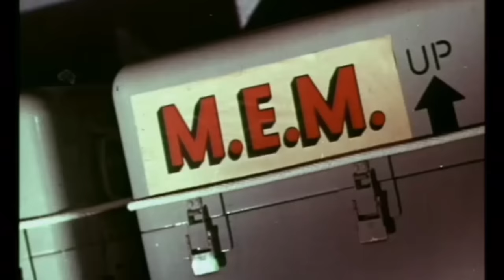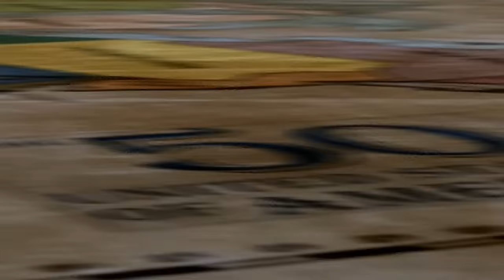The Time Tunnel Facts and Goofs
In this video we explore The Time Tunnel facts and goofs from the classic 1960's television series starring James Darren, Robert Colbert, John Zaremba, Whit Bissell, and Lee Meriwether who was also Catwoman on the 1966 Batman and starred on Barnaby Jones throughout the 70's.

The Time Tunnel goofs may actually go alongside the time travel elements of the series, with a little imagination. In fact, the series main characters, Tony Newman and Doug Phillips, having been lost in time the entire time, may have caused some issues to the space time continuum which showed up in the form of TV goofs we saw onscreen.

After the goofs, find out what other TV shows and projects the stars have been up to over the years. Finally, look at The Time Tunnel reboot that almost was had the pilot even aired. I look at where it failed and succeeded and what tweaks might have made it a great show, if it had been given a chance.

Go into the past into World War II of the 40's, pre-historic times, and back again, and what was Archie Bunker doing on the Time Tunnel in this video.

Plus, you may not know what other famous classic TV icon that Lee Meriwether played in the 80's for three years, that no one really associates her with. Hint, it was a monstrous role and required green makeup.

0:00 Intro
0:27 What series got The Time Tunnel canceled
0:40 Premise of the show
0:58 Goofs
2:22 Pearl Harbor episode
3:04 Archie Bunker's wrist watch
4:18 Shared costumes with Lost in Space
5:24 Fun Facts
5:43 Lee Meriwether
6:28 Cast information
7:58  The Time Tunnel failed reboot and 2002 unaired pilot